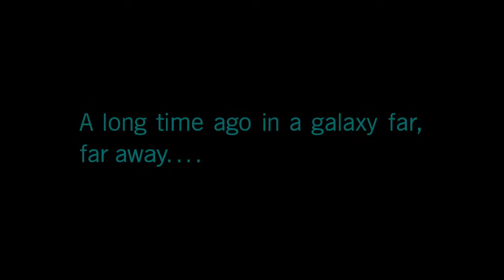THE BEGINNING/Star Wars Battlefront 2